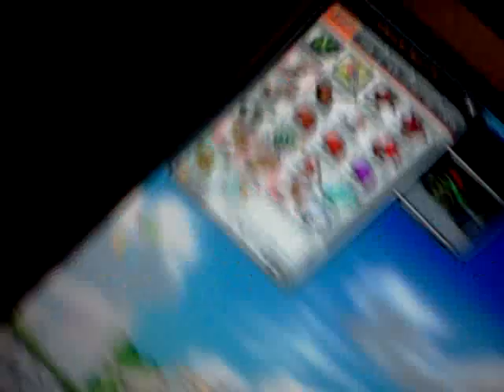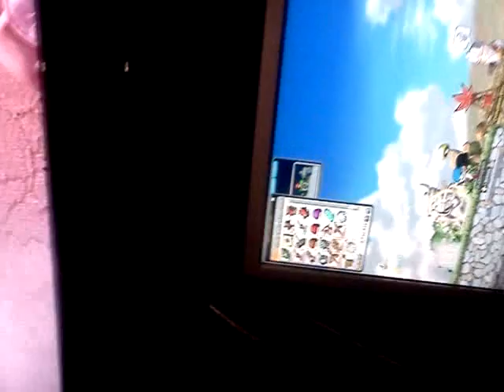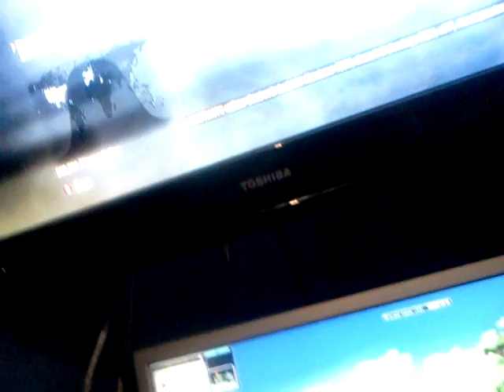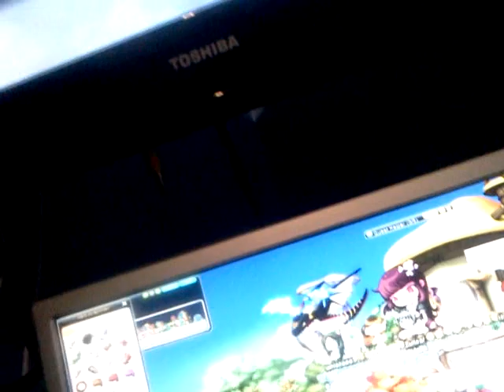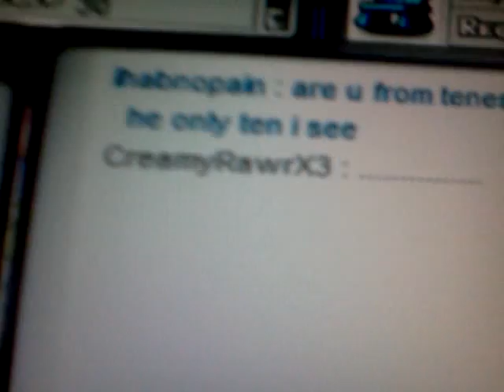Maplestory perverted funny business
Hi its idk anymoere i am playing maplestory